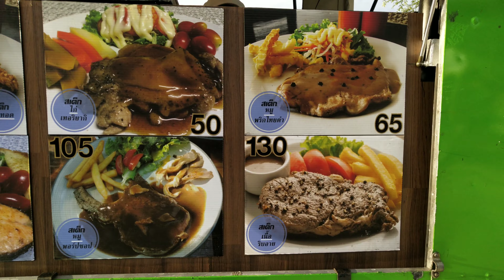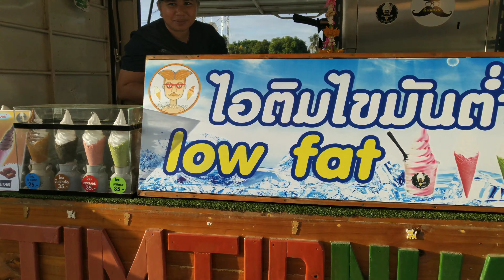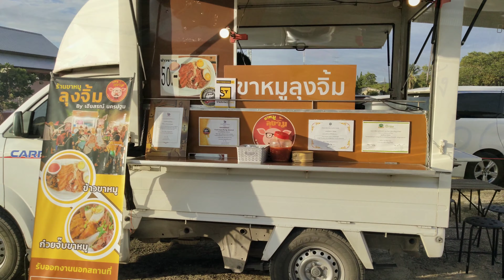พาเที่ยวกินเที่ยวชมร้านอาหารในงาน เทศกาลเที่ยวเมืองกาญอาหารอร่อยประจำปี 2562